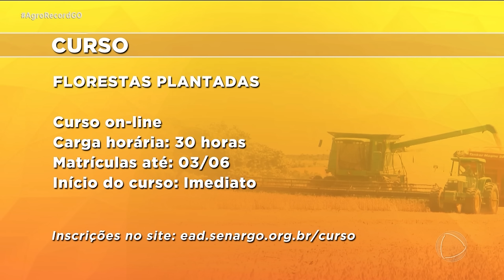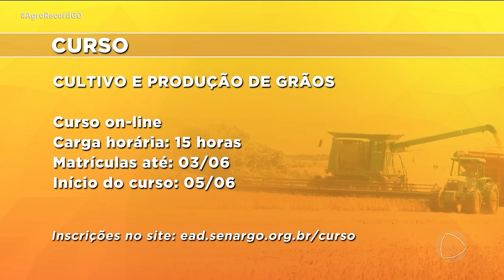AGRO RECORD 02/06/24 - PROGRAMA COMPLETO